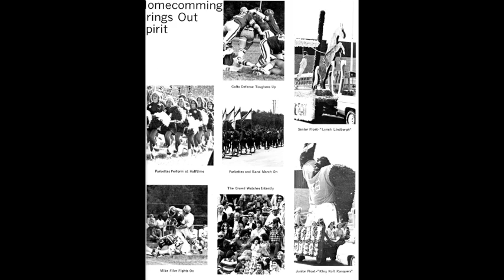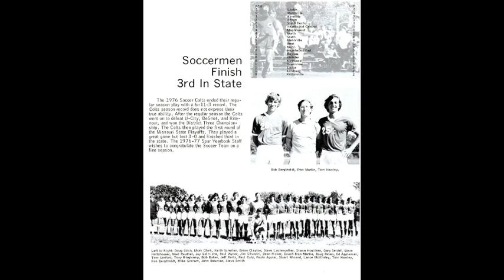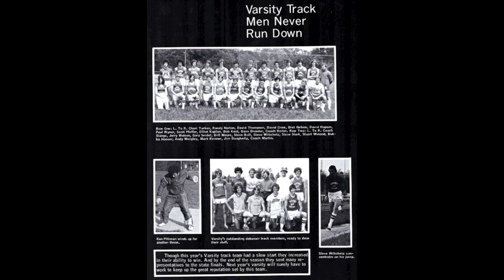Parkway Central High School Class of 1977